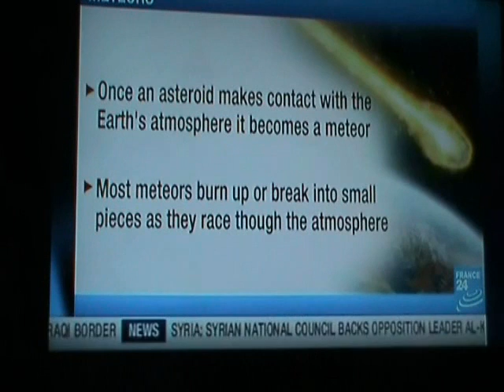15/2/2013 - Shock Wave of Fireball Meteor Rattles Siberia, Injuring 1,000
11/8/1978 to 15/2/2013 = 34 Years 6 Months 4 Days

Debris from a meteor streaked through the sky with a blinding flash in western Siberia early Friday, creating a thunderous shock wave that damaged buildings across a vast territory. Russia's Interior Ministry said more than 1,000 people were injured, 200 of them children, mostly from shards of shattered glass.
Multimedia
Multimedia Feature
A Meteor Streaking Through the Sky From Six Vantage Points

    The Lede: Spectacular Videos of Meteor Over Siberia (February 15, 2013)
    The Lede: Answering Readers' Questions About the Meteorite Strike in Russia (February 15, 2013)
    Meteor Is Not Siberia's First Brush With Objects Falling From Space (February 15, 2013)

Related

    The Lede: Was that Fireball a Meteor or a Meteorite? (February 15, 2013)

Related in Opinion

    Opinion: Beware of Errant Asteroids (February 10, 2013)
    Dot Earth Blog: Reflecting on an Asteroid's Really Close Encounter with Earth (Closer than Some Satellites) (February 10, 2013)

World Twitter Logo.

Follow @nytimesworld for international breaking news and headlines.

Twitter List: Reporters and Editors

Readers' Comments

    Read All Comments (214) »

Many of the injuries were reported in the city of Chelyabinsk, about 950 miles east of Moscow, in a region where there are many factories for defense, including nuclear weapons production. But there was no indication of damage that resulted in any radiation leaks, officials said.

The blast was caused by a 10-ton meteor, of a type known as a bolide, which created a powerful shock wave when it hit the Earth's atmosphere, the Russian Academy of Sciences said in a statement. Scientists believe the bolide exploded and evaporated at a height of about 20 to 30 miles above the Earth's surface, but that small fragments — meteorites — may have reached the ground, the statement said.

The governor of the Chelyabinsk district reported that material from the sky had fallen into a lake on the outskirts of a city about 50 miles west of Chelyabinsk. Officials told Russian news agencies that they had sent police officers there.

The meteor event came hours before a small asteroid, known as 2012 DA14, passed close to Earth on Friday, which NASA was tracking on its Web site. Aleksandr Y. Dudorov, a physicist at Chelyabinsk State University, said it was possible that the meteorite may have been flying alongside the asteroid.

15/2/2013 to 23/1/2014 = 11 Months 8 Days